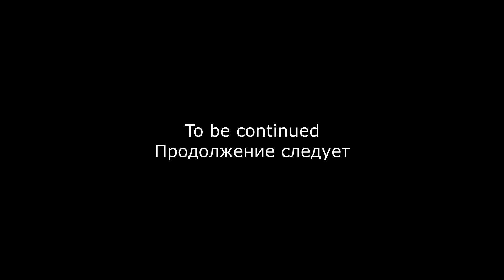What can you find with a drone underwater in a canal at night?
If you would like to support ‘Underwater Ireland’ please follow this